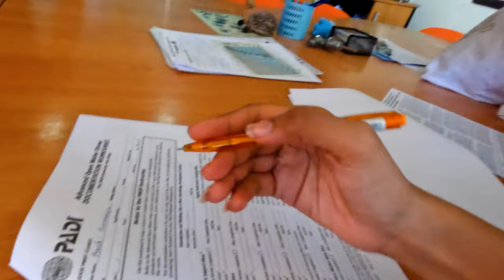Scuba Diving In Koh Tao | Thailand's Most Beautiful Island | Two Off To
Koh Tao is one of the best Islands to learn scuba diving in Thailand. After the full moon night party in Koh Phangan, we took a ferry to Koh Tao and did our Advanced Open Water Padi course from Scuba Birds. The course can be completed over a period of two days with theory lessons and doing a total of 5 dives.
The whole experience was incredible, specially the thrilling night and the Wreck dive!

What’s a wreck dive?
Is it worth risking life to see a sunken ship? What mysteries lie down under the wreck ?
We visited the wreck site of US military ship HTMS Sakkatut from World War-1 in Koh tao and it was an incredible experience!